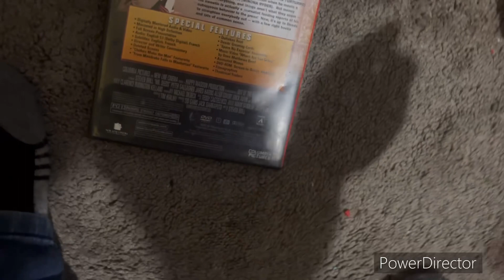Zee Watches The Columbia Tristar Home Entertainment Logo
Zee Watches Columbia Tristar Home Entertainment logo